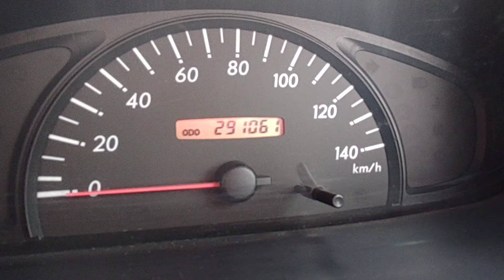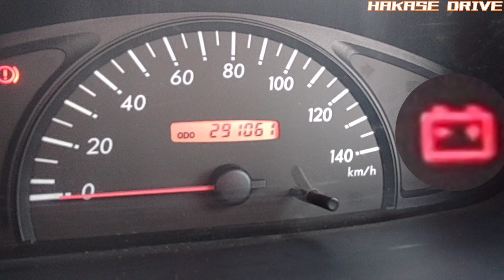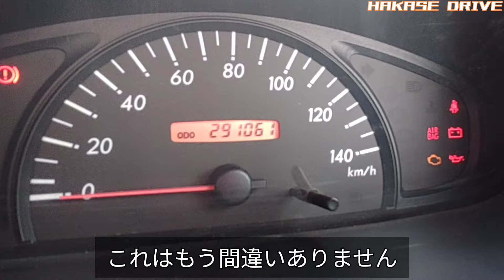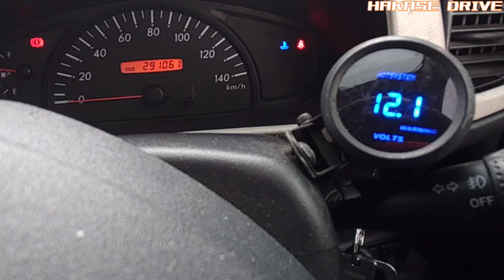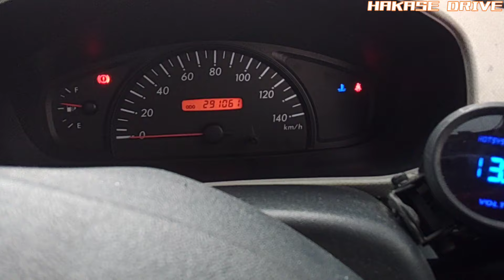【メンテナンス動画】】スバルR2(RC1) 30万キロ前の緊急整備 その2 オルタネータ交換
私のドライブのお供でもあるR2は新車で買ってからもう16年は乗り続けていますが走行距離はもうすぐ30万キロになります。
さすがにそれだけ走るとあちこち不具合が出てくるものですが予想外の故障、特に走れなくなるようなトラブルは非常に困ります。
ここに来て立て続けにトラブルが発生したR2を復活させるべくちょっと奮闘してみます。

使用車両
スバルR2